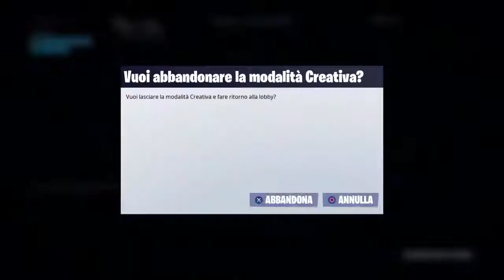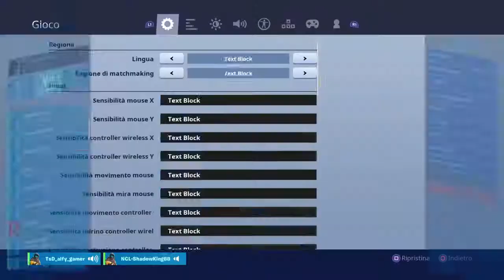Fortite 9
Bella... In questo canale
Non porterò vlog ma porterò solo gaming
E se non volete guardarli non fa nulla andate a vedere altri video non vi costringo bella regà❤️❤️